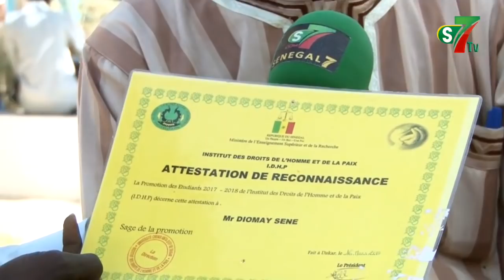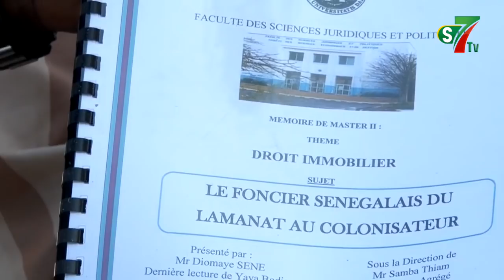UCAD: A 75 ans, Diomaye Sène obtient son Bac et retourne à l’Université pour étudier le droit !